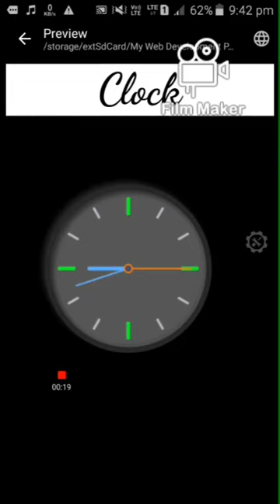How to make a Analog Clock in html? | html css javascript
how to make Analog Clock in html?